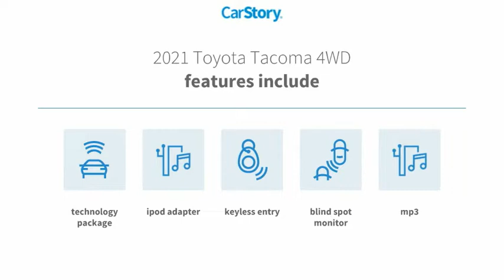2021 Toyota Tacoma 4WD San Angelo TX G22516B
CARFAX 1-Owner. TRD Sport trim. EPA 22 MPG Hwy/18 MPG City! Onboard Communications System, iPod/MP3 Input, Satellite Radio, Back-Up Camera, Tow Hitch, Alloy Wheels, TECHNOLOGY PACKAGE, LED FOG LAMP W/BLACK BEZEL, 4x4. AND MORE! KEY FEATURES INCLUDE 4x4, Back-Up Camera, Satellite Radio, iPod/MP3 Input, Onboard Communications System MP3 Player, Privacy Glass, Keyless Entry, Steering Wheel Controls, Child Safety Locks. OPTION PACKAGES TECHNOLOGY PACKAGE Rear Parking Assist Sonar, Blind Spot Monitor w/Rear Cross Traffic Alert, Mesh Front Grille, LED FOG LAMP W/BLACK BEZEL. Toyota TRD Sport with Barcelona Red Metallic exterior and Cement interior features a V6 Cylinder Engine with 278 HP at 6000 RPM*. EXPERTS CONCLUDE Great Gas Mileage: 22 MPG Hwy. BUY WITH CONFIDENCE CARFAX 1-Owner OUR OFFERINGS Our experienced and professional staff here at Mitchell Buick-GMC in San Angelo, Texas, your Midland GMC and Buick, serving Ballinger and Odessa, is here to help you choose the perfect vehicle. Give us a call, send us an e-mail, or just come by and see us from any of the neighboring cities of Midland, Ballinger, Odessa, or any city in Central Texas. Horsepower calculations based on trim engine configuration. Fuel economy calculations based on original manufacturer data for trim engine configuration. Please confirm the accuracy of the included equipment by calling us prior to purchase.